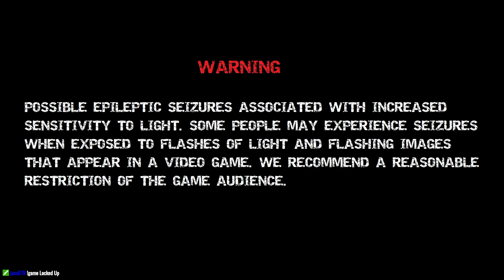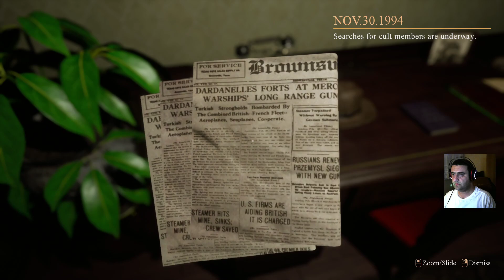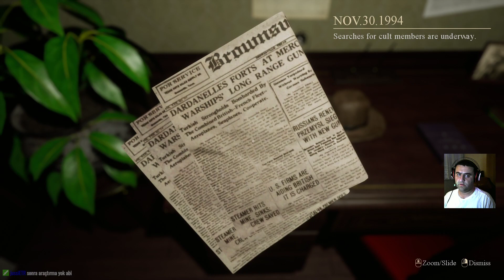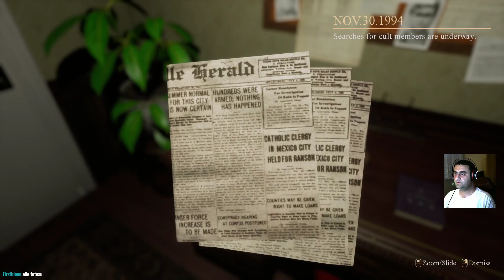Locked Up (P.T benzeri korku oyunu) - 1.Bölüm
Bu bölüm kanalından kesilerek aktarılmıştır. Bu kanalda canlı yayın olarak oynayıp video olarak youtube a atıyorum. canlı olarak izlemek isterseniz beklerim